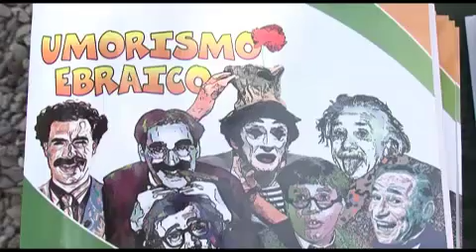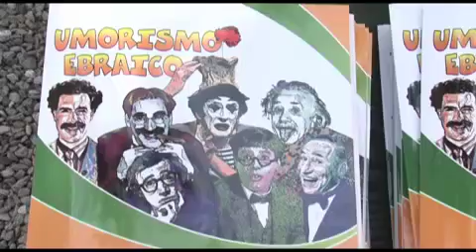Cultura, tradizioni e humor per la Giornata Europea della Cultura Ebraica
Domenica 2 settembre porte aperte nei luoghi ebraici della Toscana, da Firenze a Pitigliano